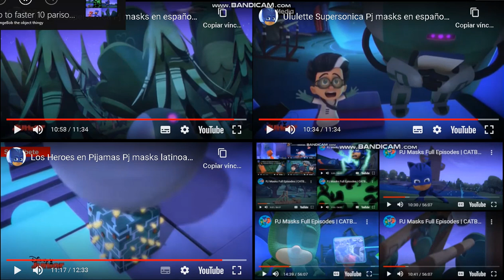up to faster 13 to pj masks